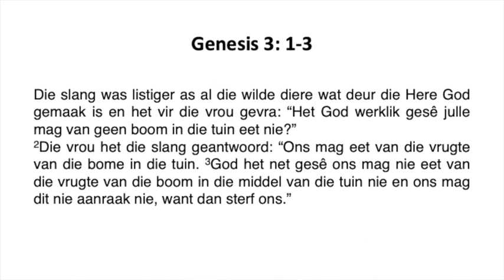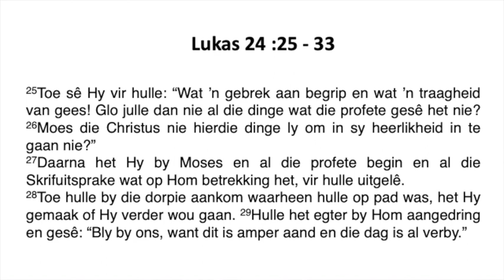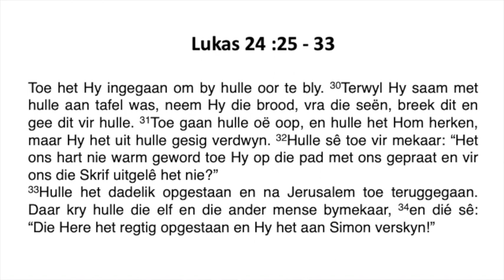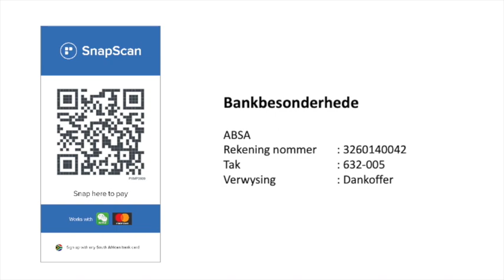Preek 24 Jan 2021